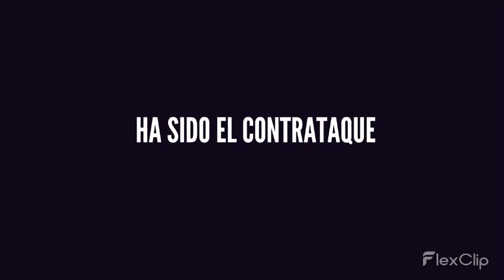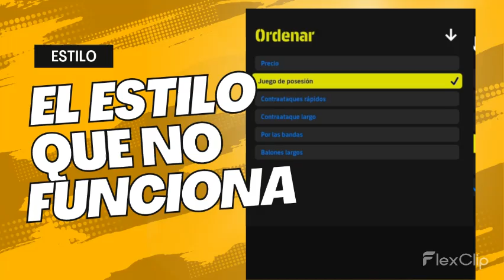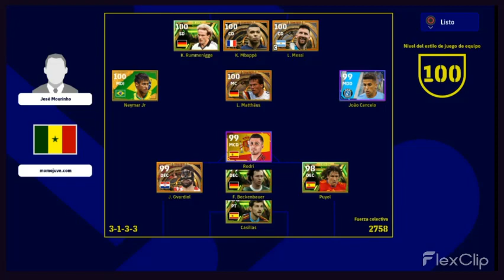EFOOTBALL 2023 - ANALISIS DEL RANKING DICIEMBRE 2022 EN PLAYSTATION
Así cierra el ranking de efootball2023 en playstation del mes de Diciembre 2022. Estoy seguro que podes obtener conclusiones interesantes para mejorar tu juego.